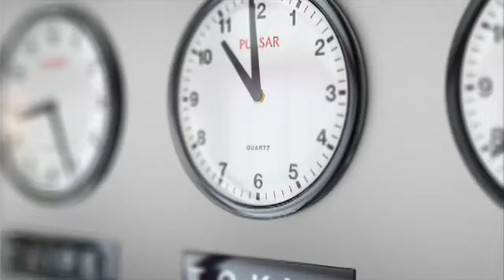Free stock footage / Use for Fasebook cover / Time Zone Business Clock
Free videos for commercial use